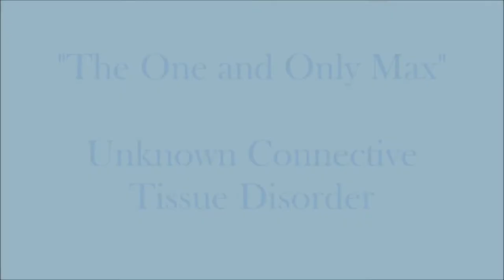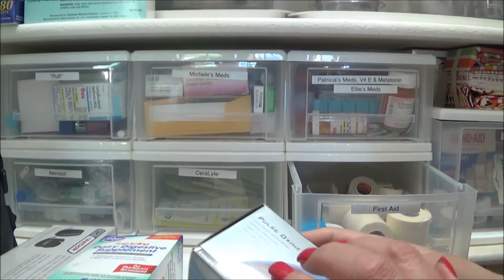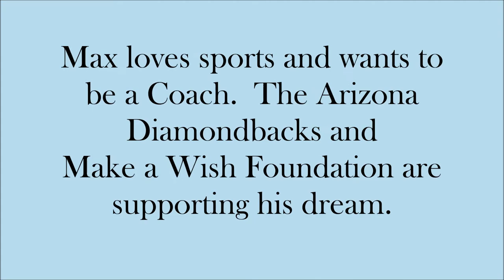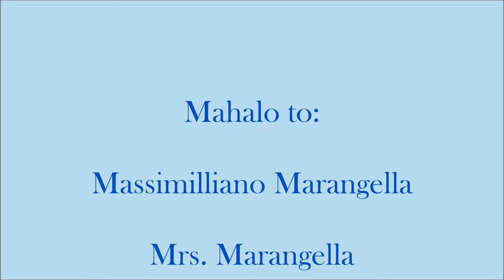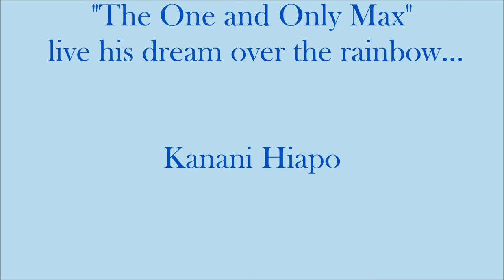The One and Only Max - Campo Verde Biomedical Documentary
For the Medical Documentary Night May 2017